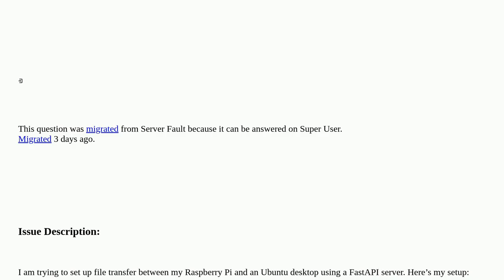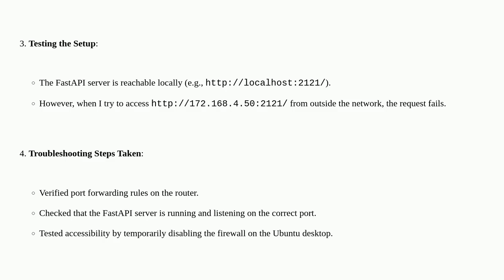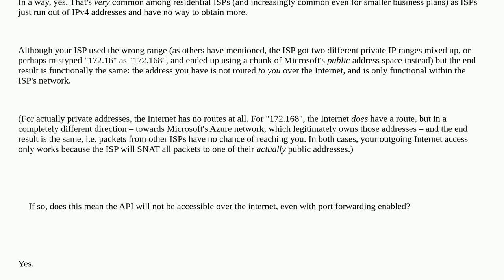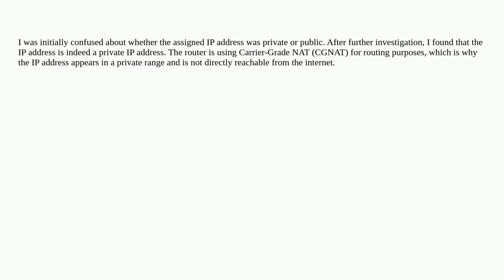Static IP Assigned by ISP is in Private Range (172.168.4.50) and Not Reachable from Outside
Static IP Assigned by ISP is in Private Range (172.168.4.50) and Not Reachable from OutsideI hope you found a solution that worked for you :) The Content is licensed under CC BY-SA.  Attention! This video does always use the same license as the source!Thanks to all those great people for their contributions! Parihar Parihar A special thanks goes out to the community I wish you all a wonderful day! Stay safe :) If anything is off, please write me at peter D.O.T schneider A.T ois42.de ubuntu ip static-ip